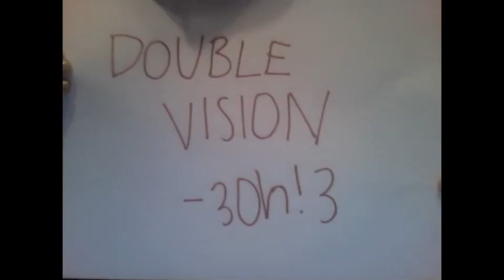double vision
meh